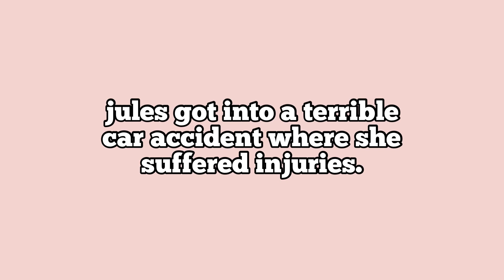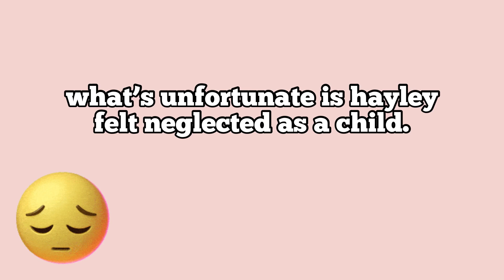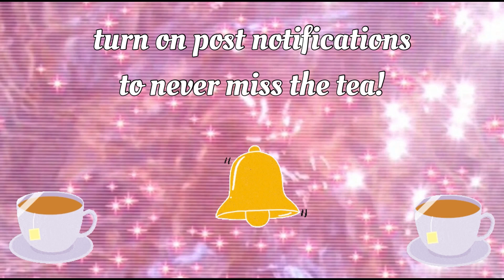what happened to bratayley??